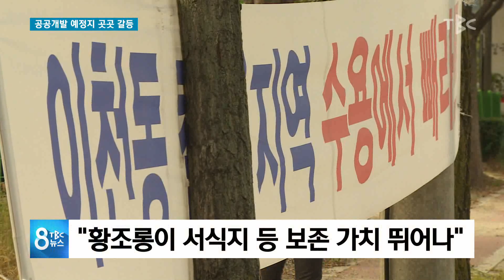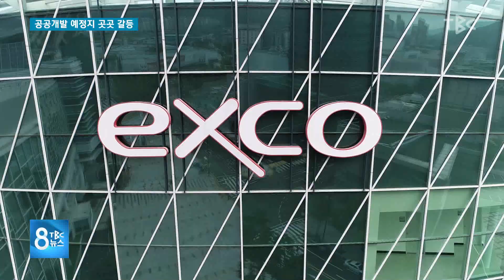공공개발 예정지 곳곳 갈등 181024 [TBC-띠비띠]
공공개발 예정지 곳곳 갈등